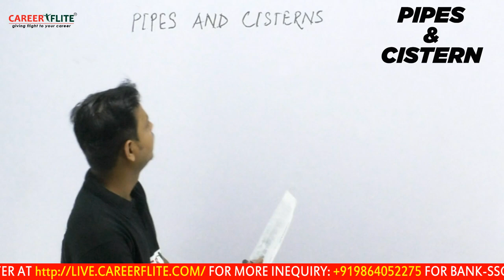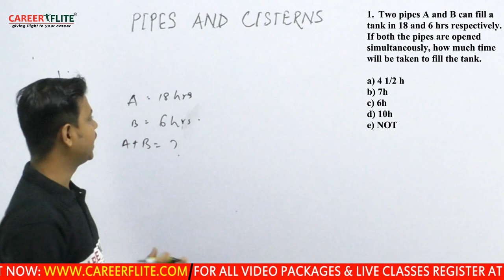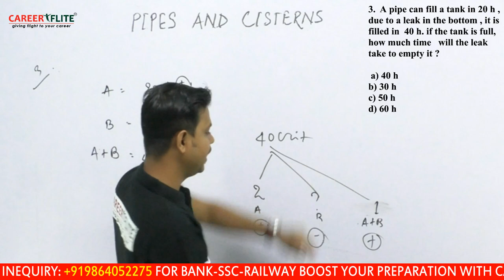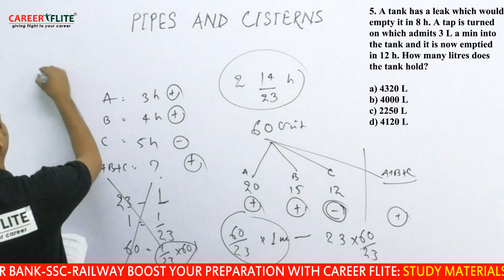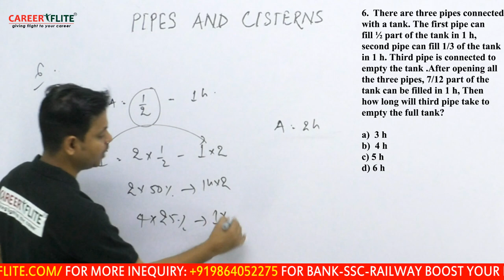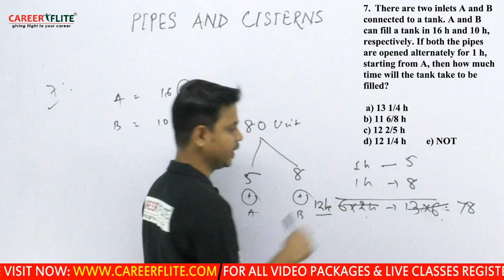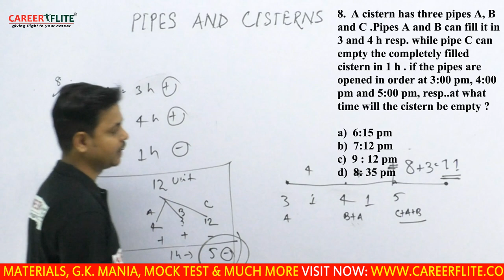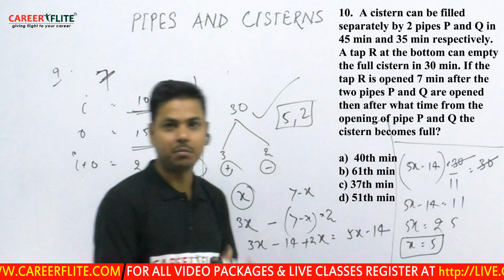BANK/SSC/RAILWAY EXAMS | PIPES & CISTERN | MATHS | CLASS - 13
Are You Preparing For Government Jobs? | Banking | SSC | Railway | Other Competitive
Examinations? then Join Career Flite.

Today in our live session we will be discussing PIPES & CISTERN. In case, if you missed our previous live classes, you can go direct from our link which is given below. This topic is very important as you can score easy marks in quantitative section in any
competitive exams like bank, ssc, railway and other govt. exams. So we will help you to learn
how to calculate without using pen and paper within seconds.

Team Career Flite